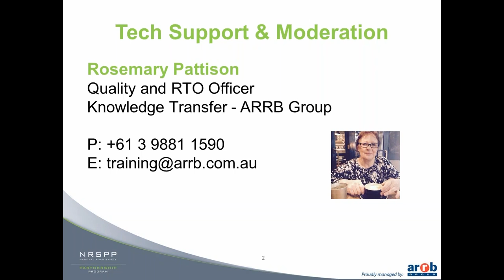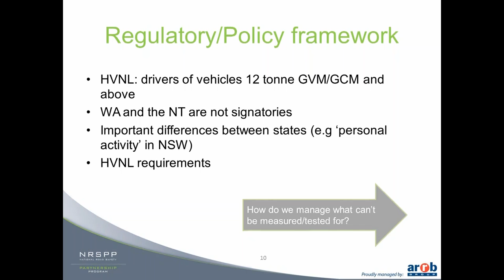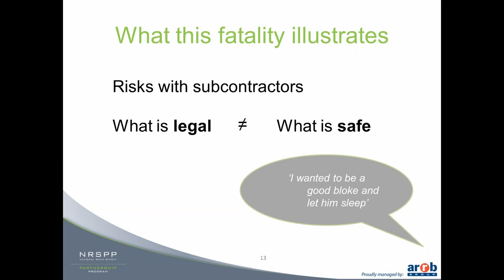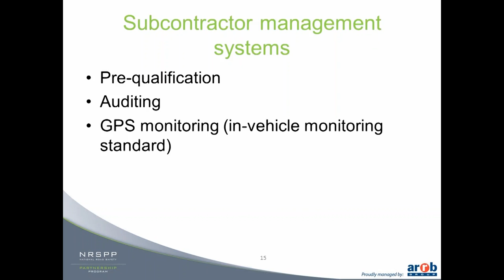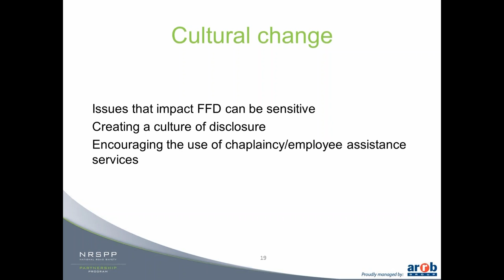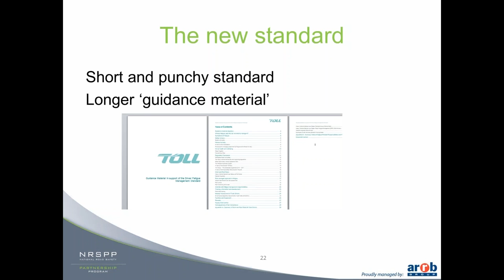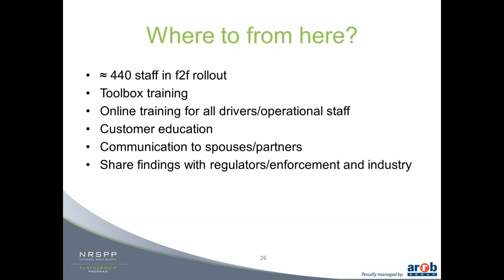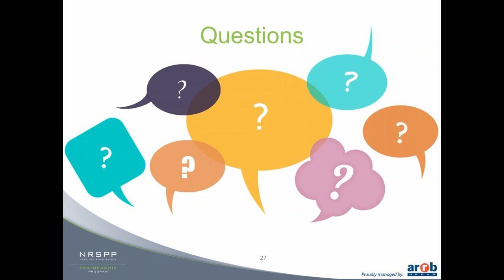Fresh thinking on a tired subject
Fatigue is a major cause of serious incidents involving heavy vehicles. Unlike speeding or blood alcohol concentration, it is not easy to test for fatigue, making it difficult to identify and manage with confidence.